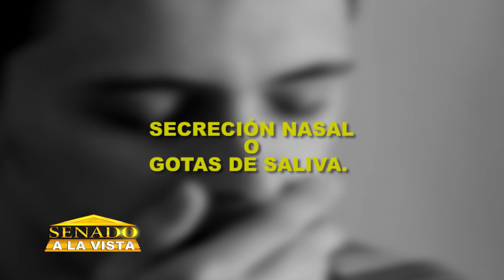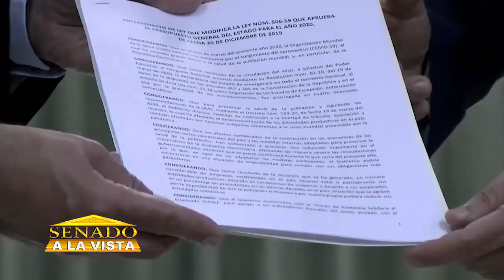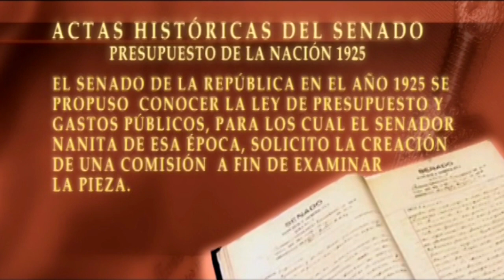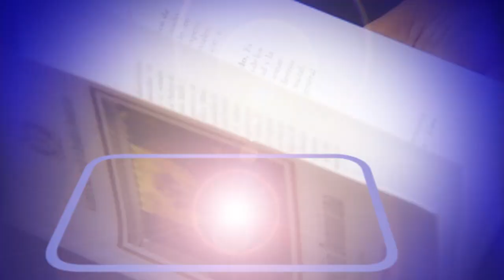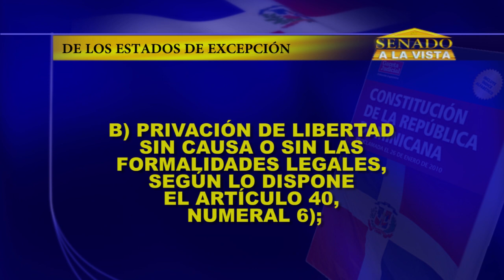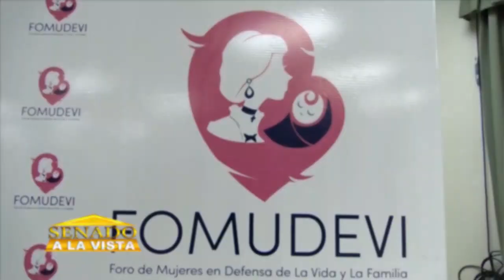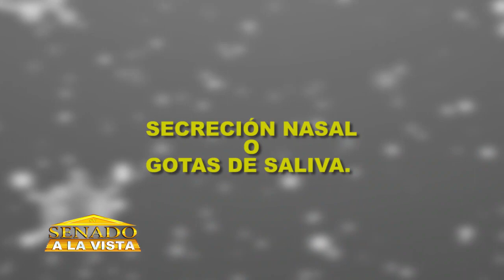SENADO A LA VISTA 21 DE JUNIO DE 2020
Programa Senado a la Vista correspondiente al domingo 21 de junio de 2020.
El Senado a la Vista se trasmite cada domingo a través de la Corporación Estatal de Radio y Televisión Dominicana CERTV, en horario de 5:00 pm. a 5:30 pm.

Senado República Dominicana
Av. Enrique Jiménez Moya, Esq. Juan de Dios Ventura Simó, Centro de los Héroes de Constanza, Maimón y Estero Hondo (La Feria), Santo Domingo, D.N., Rep.Dom.